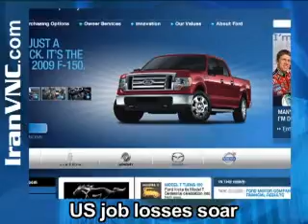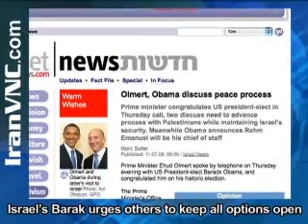Today's Iran News (November 7, 2008)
1. US further limits Irans access to US financial system
2. Jannati: America is weak, and fundamentally anti-Islam
3. US job losses soar, unemployment rate at 14-year high
4. Israels Barak urges others to keep all options open